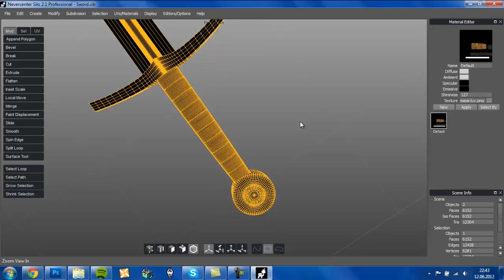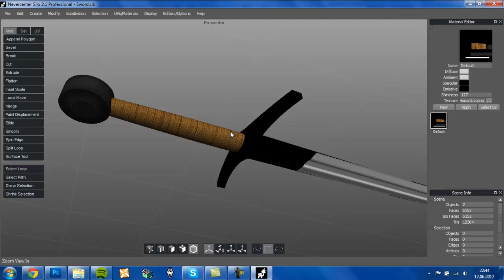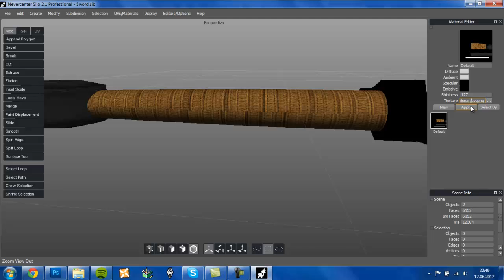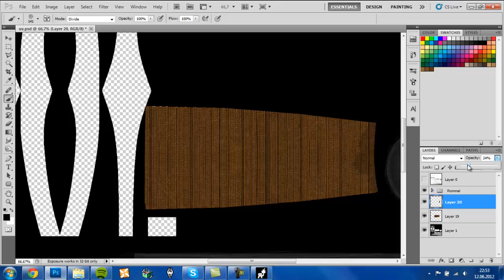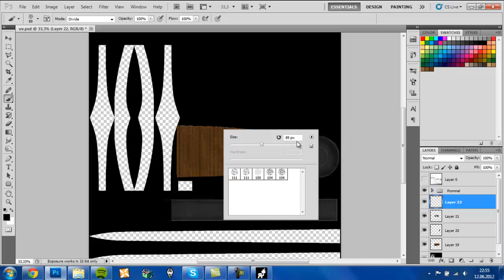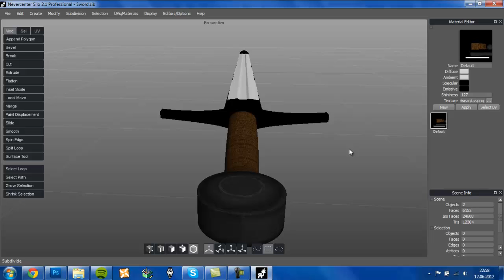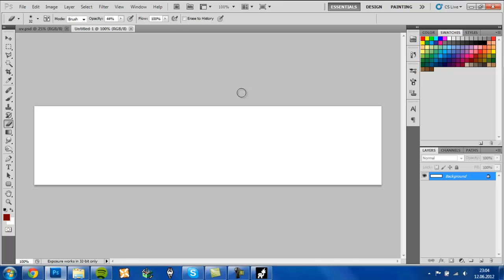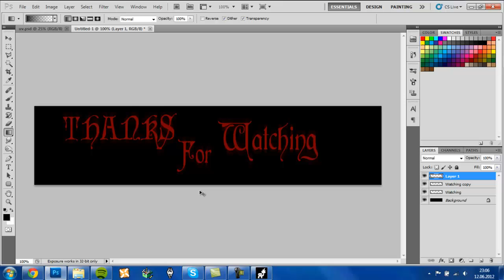Sword Texturing Ep. 2 - Grip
Episode 2 of my sword texturing series.
In this episode i go through the process of texturing the grip and some fine tuning on the pommel.

Total used time: 24 minutes.

O.C. - Born 2 Live
Big L - Put It On (DJ Ezasscul Remix)